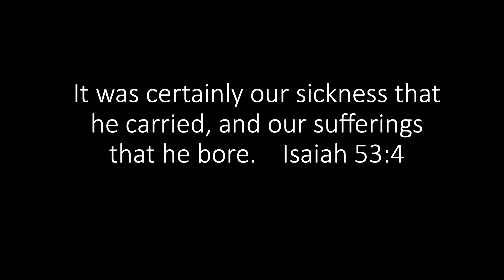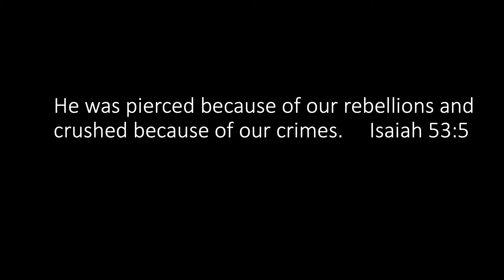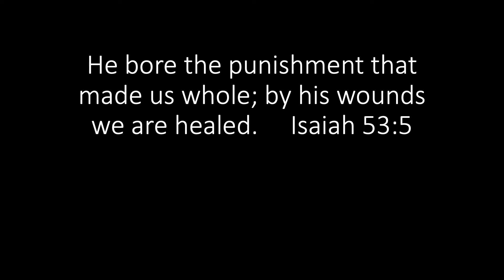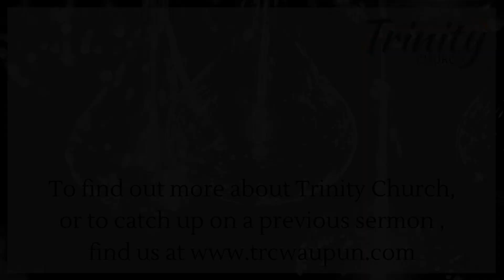Good Friday Service Trinity Church of Waupun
Join us for a special Good Friday service as we look at the events that took place, leading to the cross, as we use the windows of Trinity Church to guide our way.